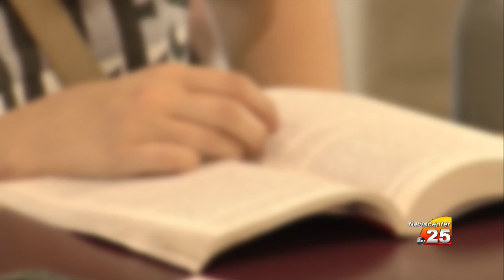Victoria 2020 Graduates